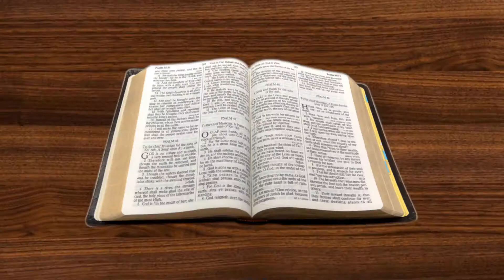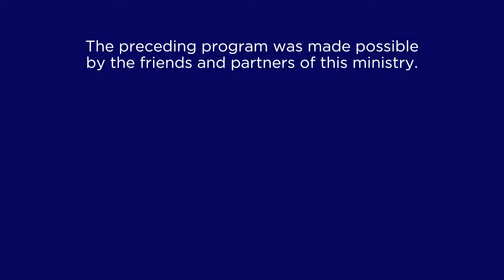God's Soldiers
Pastor Scott Patton preaches a special veterans day sermon entitled "God's Soldiers"